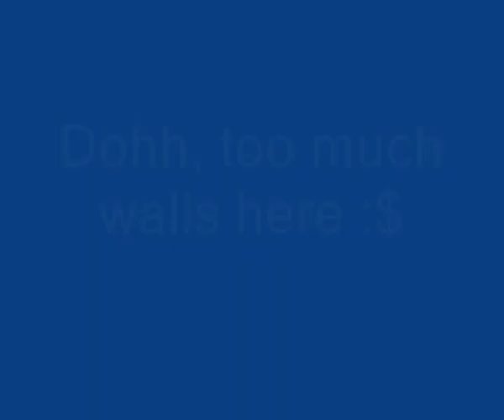Prestige fails 8)